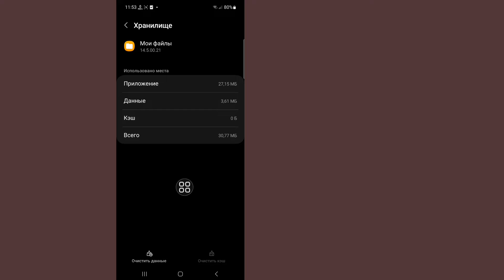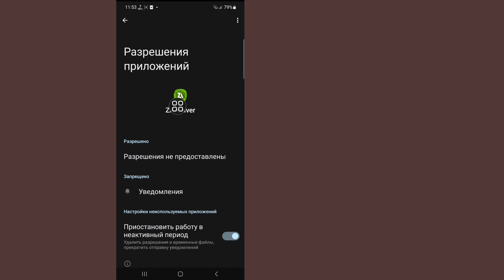Как убрать ограничение папки андроид? | Как убрать ограничение доступа к папке Obb?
Я собираюсь показать вам, как исправить эту папку, имеющую ограничение доступа Android. Посмотрите это видео и узнайте, как исправить эту папку, имеющую ограничение доступа Android.

Как исправить эту папку имеет ограничение доступа Android.
Пожалуйста, следуйте всем моим инструкциям на экране.

🤷‍♂️ Другие похожие вопросы:

в этой папке есть архиватор ограничения доступа Android,
в этой папке есть данные ограничения доступа Android,
эта папка имеет ограничение доступа Android Android 13,
в этой папке есть решение проблемы ограничения доступа Android, в этой папке есть ограничение доступа Android